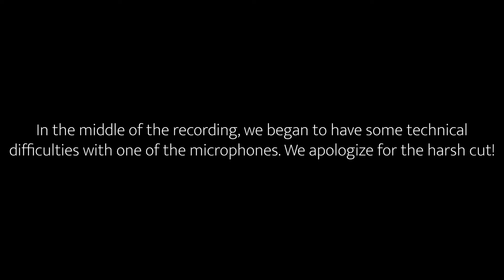Sermon Review Special: A Goodbye Episode with Dr. John Wayne McMann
Your giving enables our church to minister to our community and to reach around the world, sharing the Gospel.

Listen to the Marvin Worship Podcast